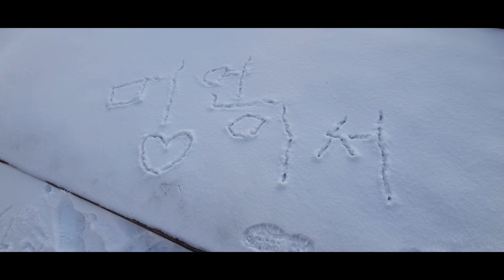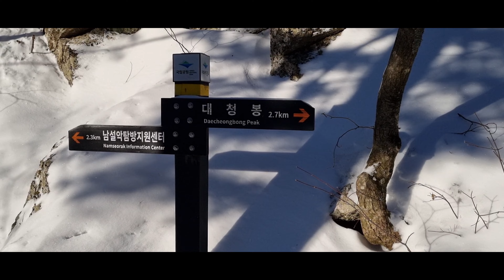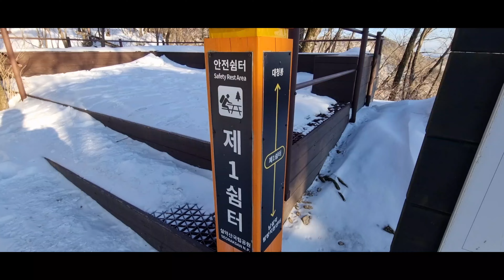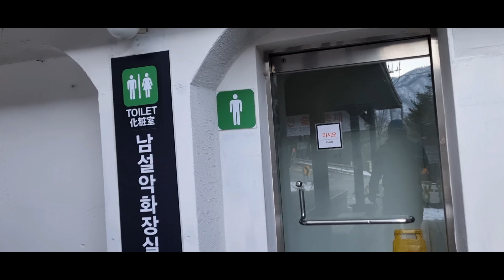240115 설악산 대청봉 겨울 오색코스 원점회귀 10시간 - 눈쌓인 내리막 오색코스 아닌 오싹코스 The Winter Mt. Seolark O-Saek course